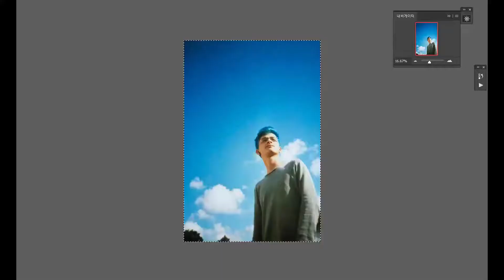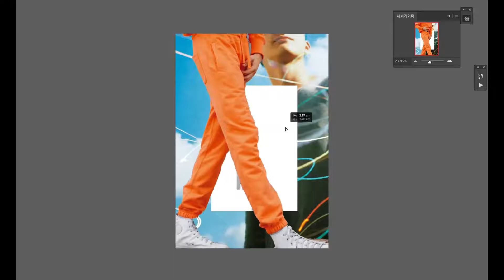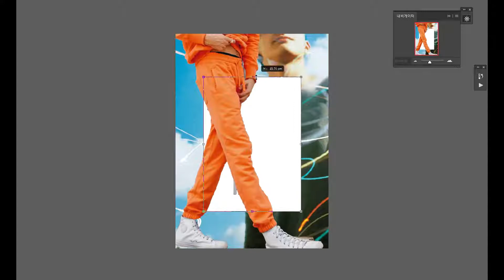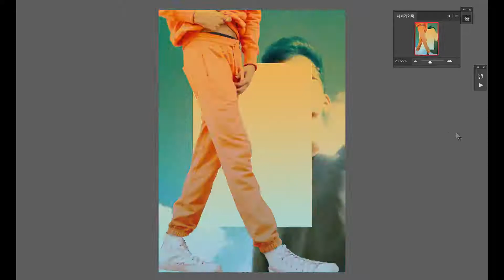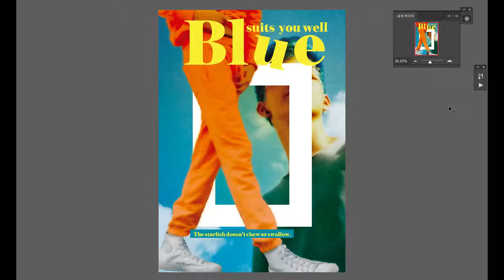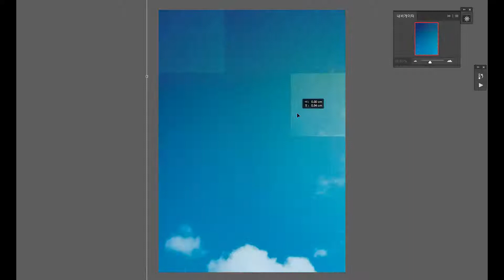🌊넌 파란색이 잘 어울려. - Blue suits you well. | Speed Book cover Design | Photoshop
맑고 푸른 바다가 유혹의 손짓을 했다.

불가사리는 씹거나 삼키지 않아.

네가 원한다면 내가 갈게.